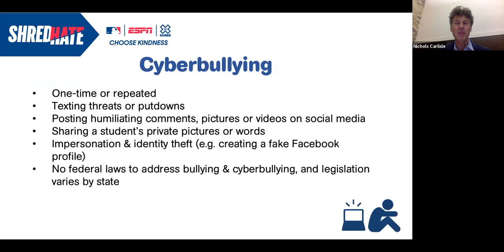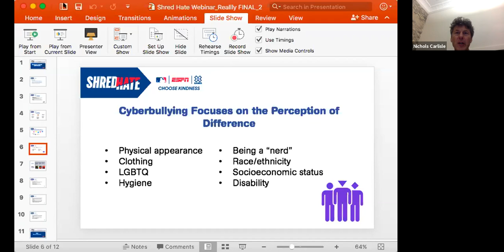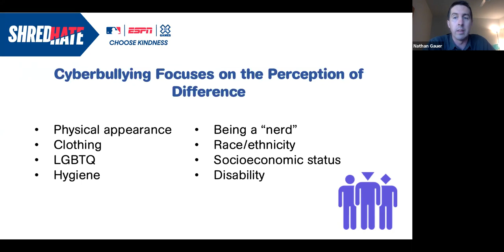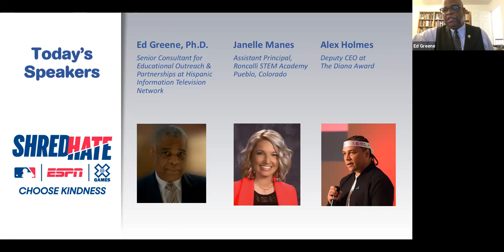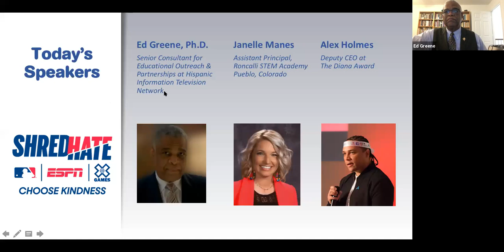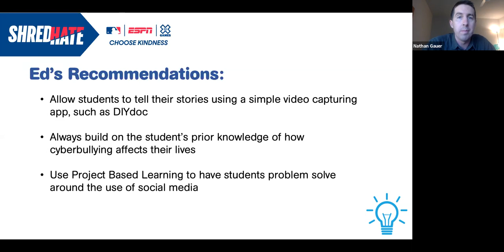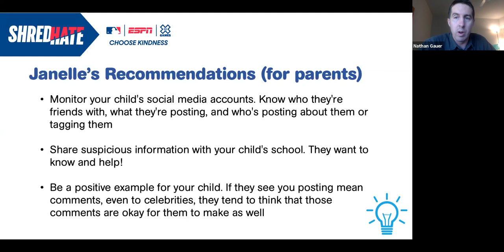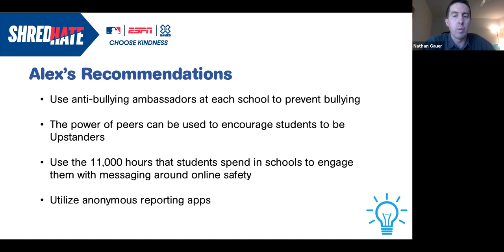Strategies to Address Cyberbullying Webinar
Almost 80% of teens regularly use a cell phone. In fact, it’s rare to see a teen that is not attached to one! With access to cell phones and thus to web-based social media, cyberbullying has become of increased concern to schools and parents. Cyberbullying, just like all bullying, involves posting or texting mean or hurtful words to another, spreading lies or rumors and sharing pictures to harm or embarrass. The comparison with other forms of bullying ends there. Cyberbullying has the potential to be much more painful as the posts and texts can be made anonymously and shared limitlessly.  The Shred Hate Cyberbullying Webinar, hosted on 11/1/18, had an overarching goal of providing educators with strategies to prevent and address this harmful menace.